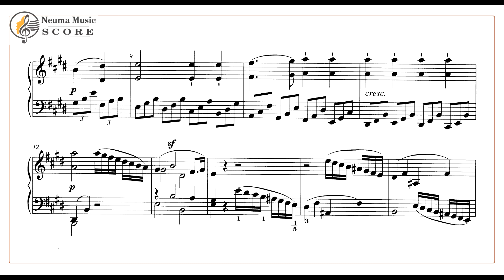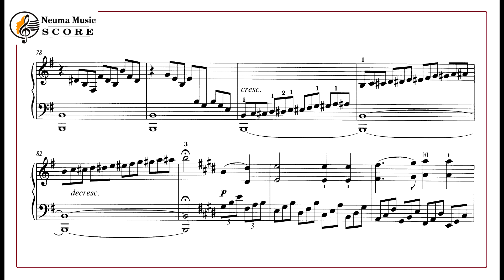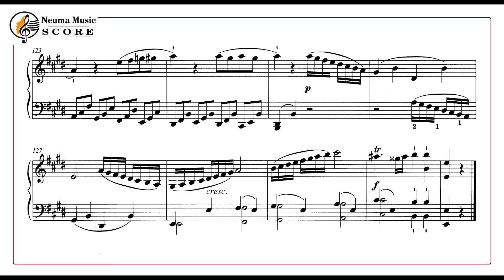Beethoven Piano Sonata No.9 - 3.Mov / 베토벤 피아노 소나타 9번 3악장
Beethoven Piano Sonata No.9 Op.14 - 1
3rd Mov /
베토벤 피아노 소나타 9번 3악장